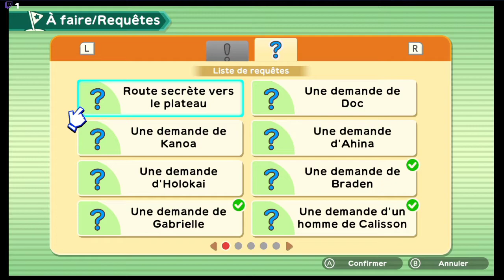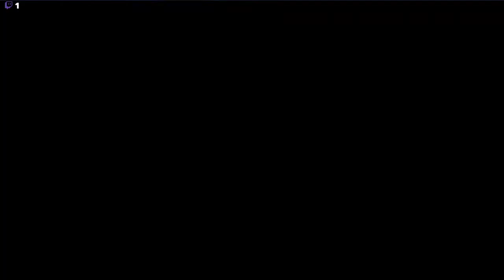Let's Play FR Ep25 - Harvest Moon: Un monde de Culture - Enfin du bois de Ginkgo